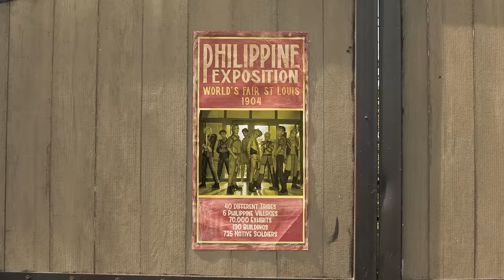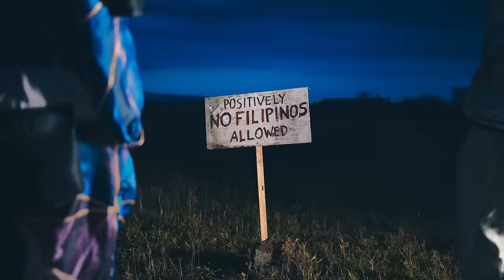ALAMAT - 'kasmala' (Official M/V)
Official music video by Alamat performing ‘kasmala’

'kasmala'
Composed by Fabian Torsson, Alex Karlsson, Harry Sommerdahl, Gabriel Brandes, Ellen Tollbom Berg
Tagalog lyrics by Thyro Alfaro
Additional lyrics by Alamat and Jason Paul Laxamana
Published by Universal Music Publishing and Viva Music Publishing, Inc.
Arranged and Produced by Harry Sommerdahl

Indigenous instruments:
Hegalong by Burn Belacho
Gongs by Iean Iñigo

Recorded by Ponz Martinez at Viva Recording Studios
Mixed and Mastered by Thyro Alfaro

'kasmala' music video
Director: Jason Paul Laxamana
Cinematographer: Emmanuel Liwanag
Production Designer: Lars Magbanua
Hair and Makeup: Sharms de Castro
Fashion Designers: Victor Baguilat Jr., Mark dela Peña, Kenneth Barlis
Choreographer: Jim Amen
Editor: Mai Calapardo
VFX Artist: Iar Arondaing
Colorist: Jonathan Gervacio
On-line Editor: Wildsound Studios Inc
Production Coordinator: Ibelyn Manuel
Asst. Director: Khey Dalit
Location Managers: Tin Velasco, Riki Lopez
Production Assistant: Mac Lijera

Alamat is an 8-member sing-rap-dance boy group from the Philippines that combines both traditional and modern Philippine cultural elements with Western/global influences in the various facets of their music, including dance, fashion, and iconography.

Alamat also distinguishes itself as the only PPop group that sings and performs in as much as seven Philippine languages: Tagalog, Ilocano, Kapampangan, Bicolano, Waray-Waray, Hiligaynon, and Bisaya.